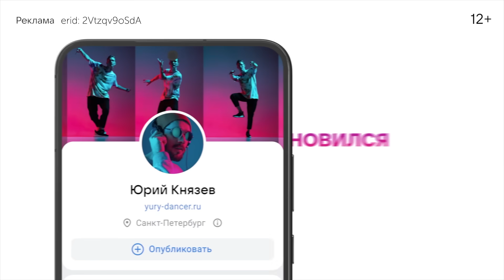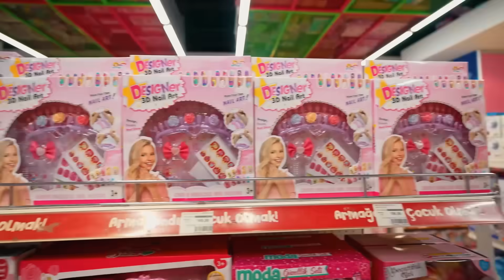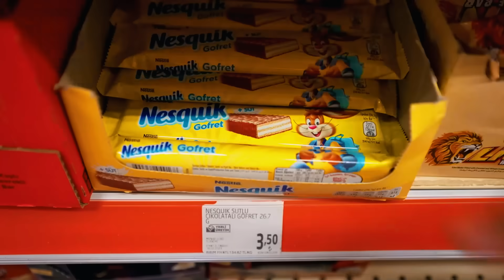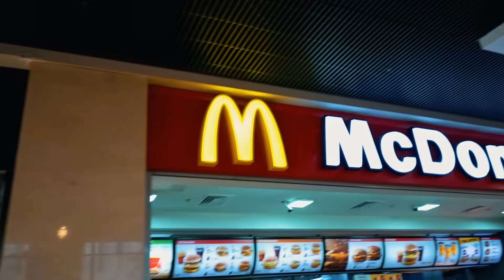24 ЧАСА НАРУШАЕМ ЗАПРЕТЫ РОДИТЕЛЕЙ !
Реклама. ООО «В Контакте», ИНН 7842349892
erid: 2Vtzqv9oSdA
Всем нам в детстве родители что то запрещали, мы решили сегодня нарушить все их запреты! Что у нас получилось смотри в новом видео на канале Double Bubble!